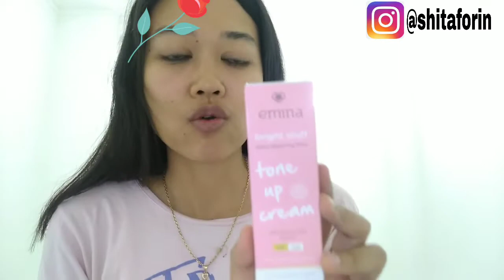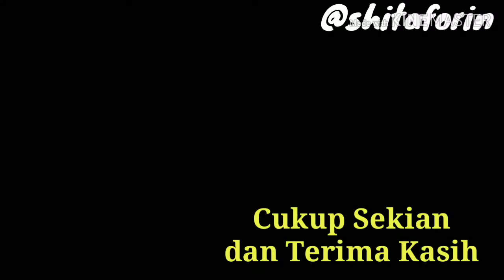EMINA BRIGHT STUFF TONE UP CREAM REVIEW DAN BEDANYA DENGAN EMINA BRIGHT STUFF MOISTURIZING CREAM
Hallo sobat Fho Viewers di episode kali ini aq mereview sekaligus membandingkan Emina Bright Stuff Tone Up Cream dengan Emina Bright Stuff Moisturizing Cream.
Simak terus sampai habis yaa
Have a nice day
Salam beauty n healthy :)

EMINA BRIGHT STUFF TONE UP CREAM VS EMINA BRIGHT STUFF MOISTURIZING CREAM